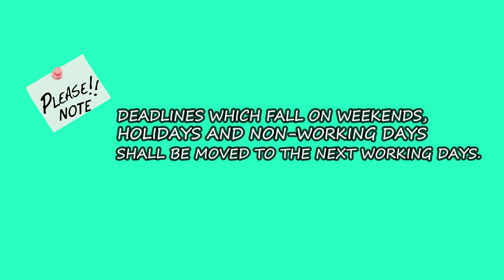e-Filing of BIR FORM 2550M (efps Group B)